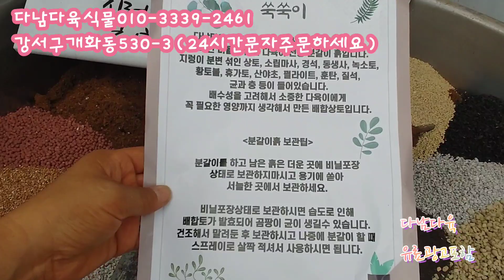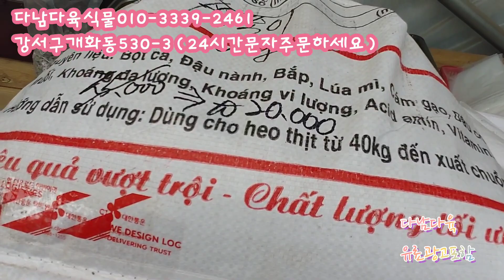이렇게멋진아이들/품고싶다 다남다육식물010-3339-2461